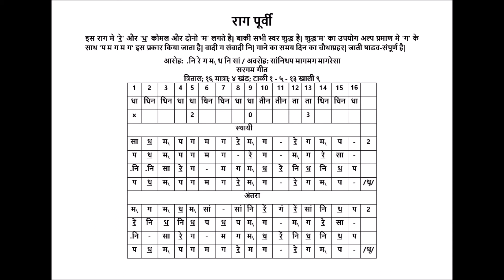K4 SARGAM GEET SERIES RAAG PURVI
INDIAN CLASSICAL SARGAM GEET